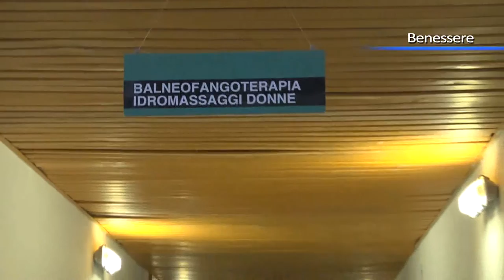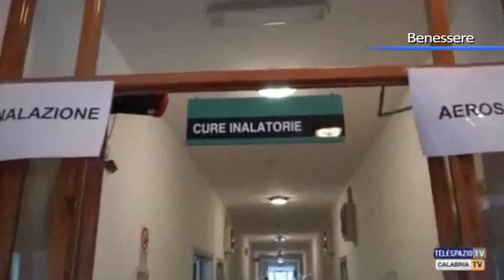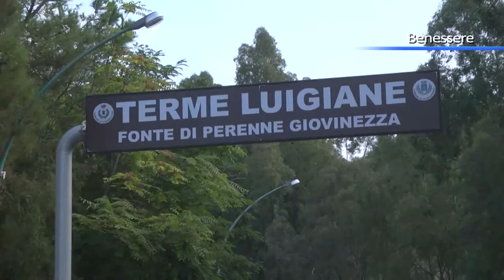Fiera del Benessere, l'evento ad Acquappesa